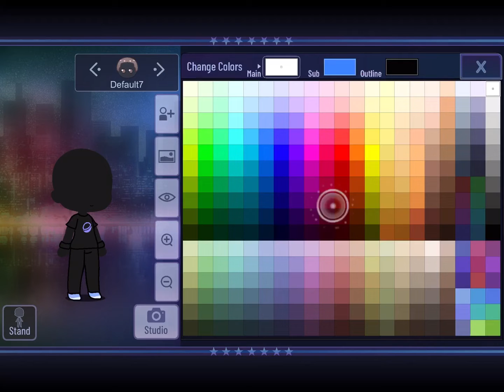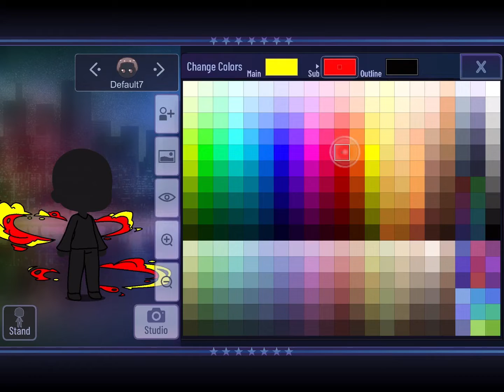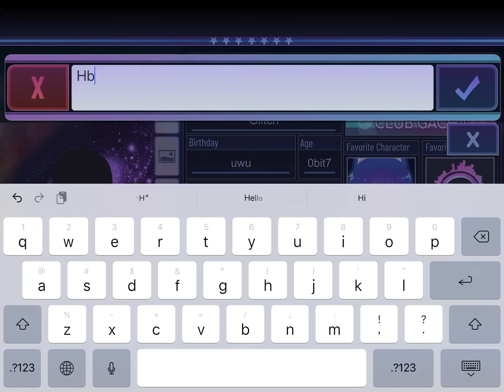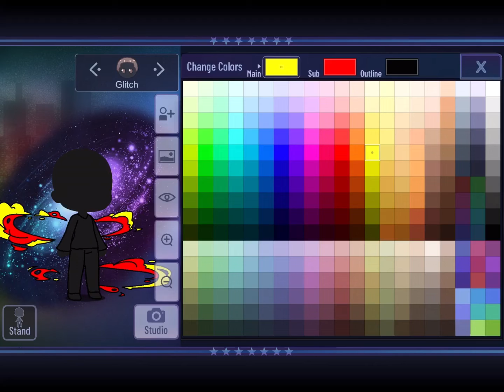I MADE GLITCH FROM ROBLOX AT GACHA 🔴LIVE